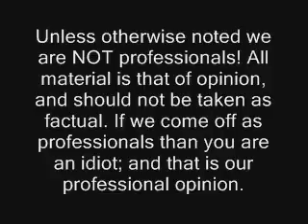Deviant Mind - July 31 2009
Neil talking about Friendships and Loyalty.